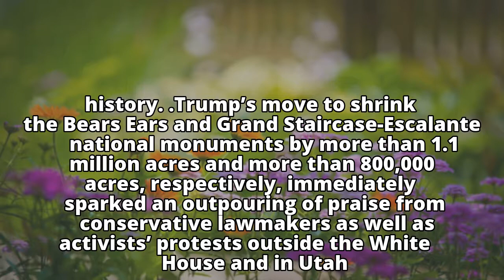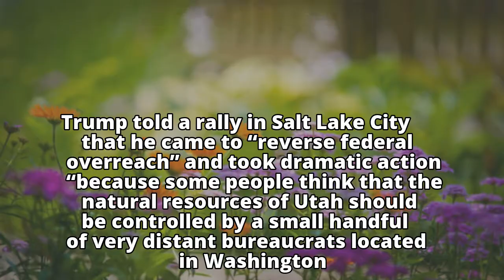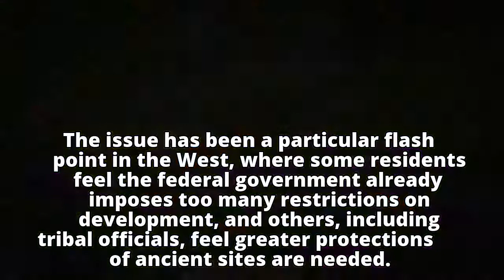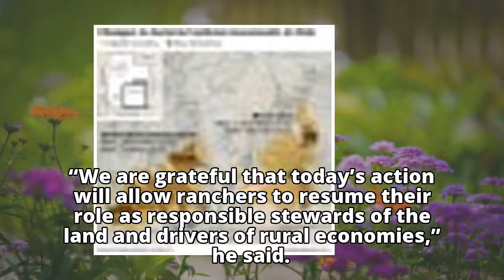Trump shrinks two huge national monuments in Utah, drawing praise and protests